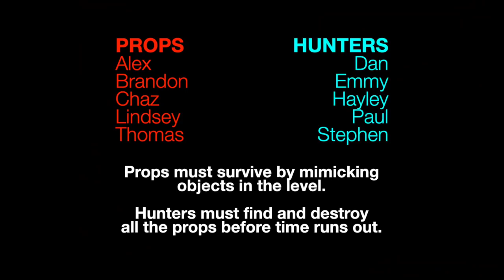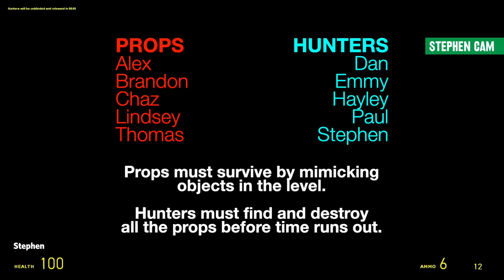Prop Hunt (but it's 2022) | Stephen & Friends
Most of us have never even played Prop Hunt, but we're familiar with the concept. So sure, even though the moment passed about a decade ago, let's jump in and try this thing out for the first time.

"Banjo-Kazooie - Spiral Mountain" by Qumu
"Sonic Colors - Tropical Resort (Act 1)" by Bulby
"Super Mario 64 - Slider" by Qumu